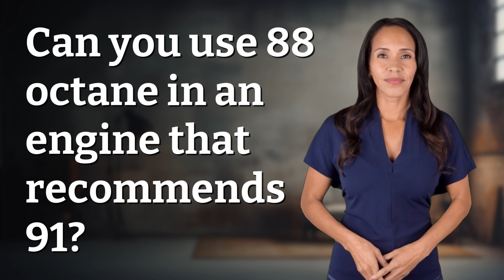Can you use 88 octane in an engine that recommends 91?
The Octane Dilemma: 88 vs. 91 👉 Octane Dilemma 👉 Learn why using 88 octane in an engine that recommends 91 can lead to knocking and engine damage. Follow the manufacturer's recommendation for optimal performance and longevity.

Laura S. Harris (2024, May 26.) Can you use 88 octane in an engine that recommends 91?
    🌐 AskAbout.video